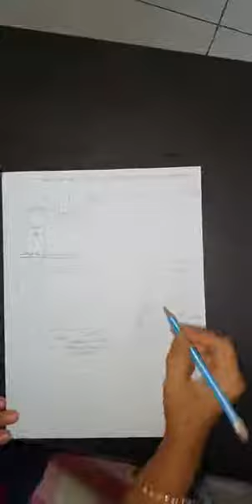IGBT (Lec-5) by Abha SIngh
Semiconductor Devices